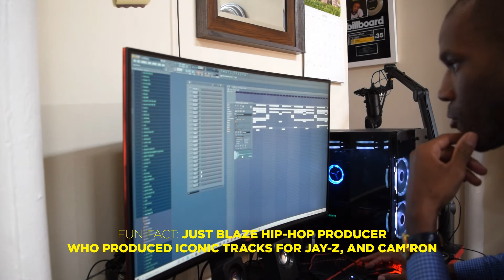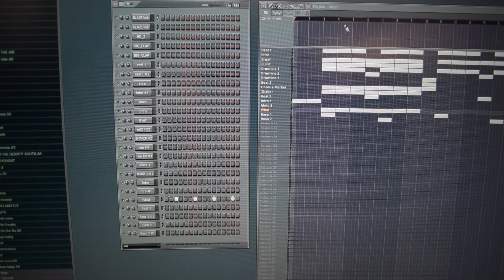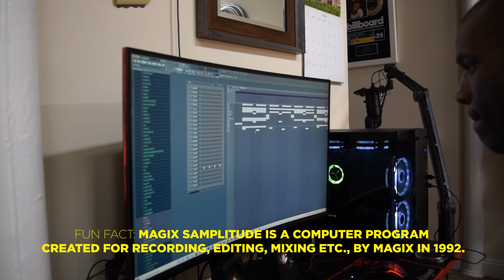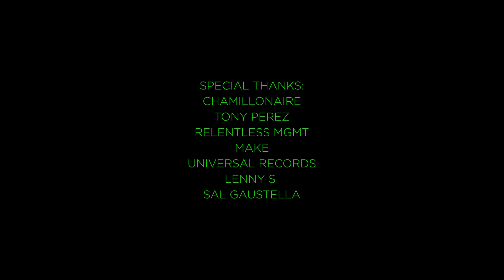The Making Of Chamillionaire's “IN THE TRUNK" With Hardley Davidson | [HD]Constructed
Chamillionaire’s “IN THE TRUNK" was featured on the Sound of Revenge Album, which peaked at No. 10 on the Billboard Top 200. The song is produced by Hardley Davidson and the second track on the album. Royal Middleton Entertainment recently sat down with it's CEO producer to break down how the song was made and how the beat ended being heard by Jay-Z,  including a bidden war between Interscope Records, and it's parent company Universal Records Music Group. Airs: August 1st, 2021